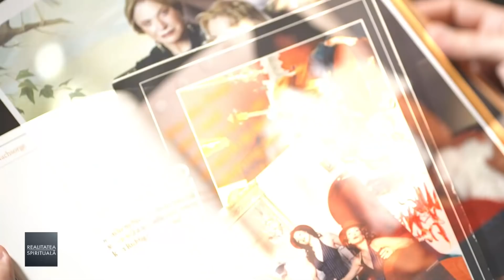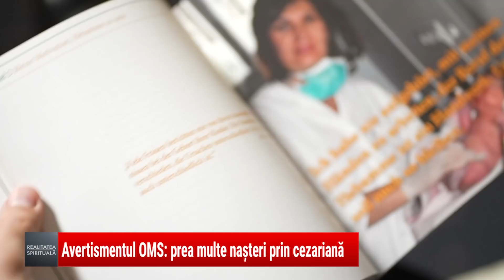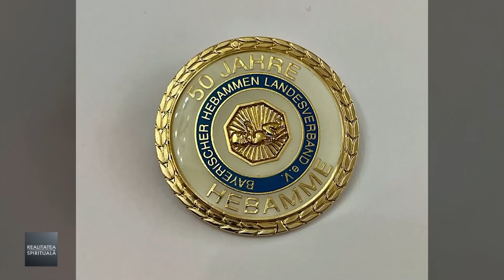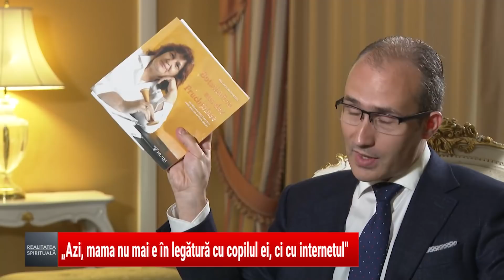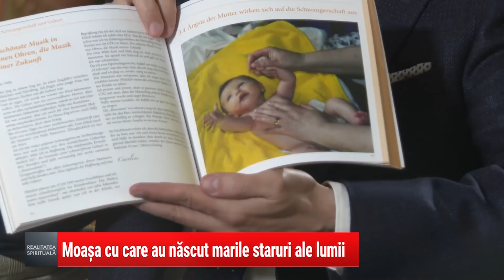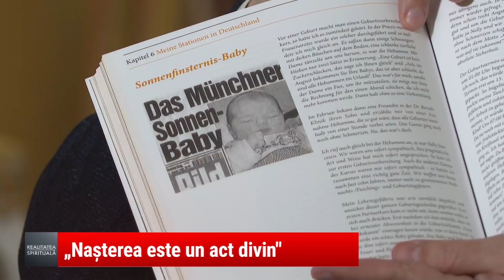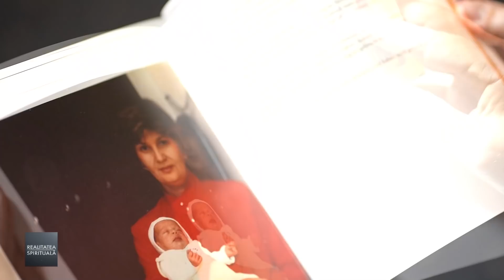Nelly N. Stancescu, moasa care a adus pe lume peste 11.000 de copii